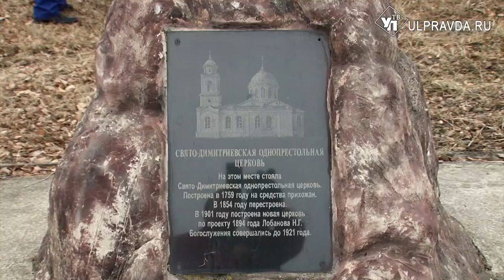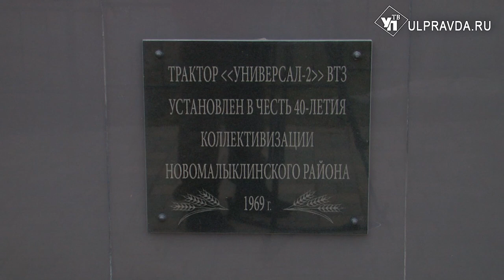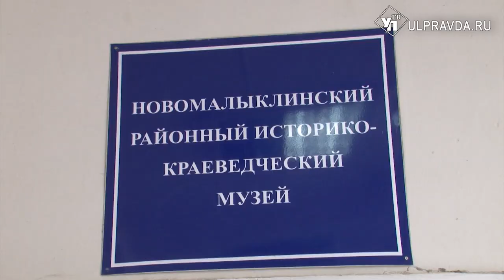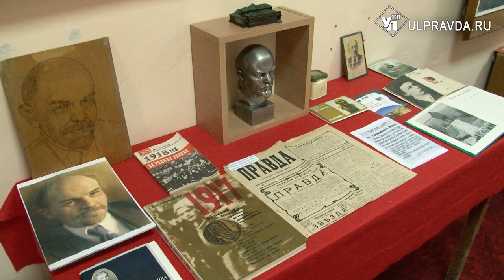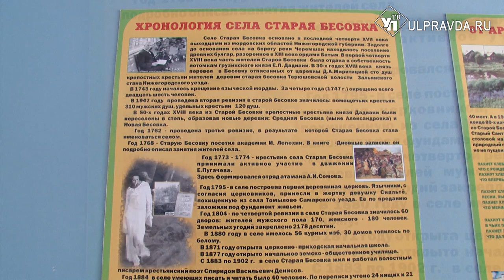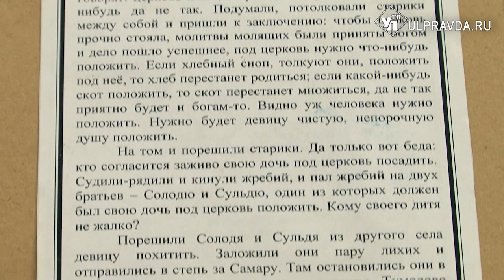Симбирская кругосветка. Страшная легенда села Старая Бесовка и храмы Новой Малыклы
В этот раз команда «Симбирской кругосветки» решила отправиться в Новомалыклинский район. Признаемся, погода не радовала красками и солнышком, тем не менее, нам удалось увидеть и узнать много интересного.